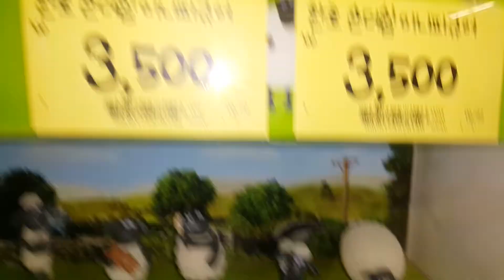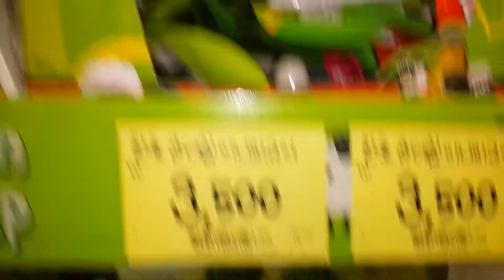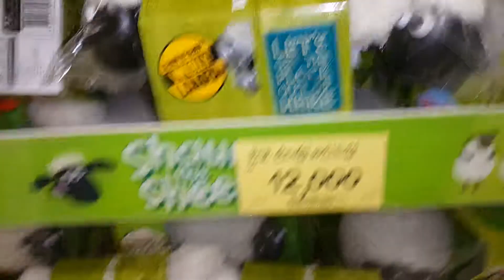*OLD* 숀더쉽!! 타임머신타고 2016년 10월 10일!! 최초파는곳이었던 영상?? SHORN THE SHEEP!! 2016.10.10 First store??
롯데마트 수지점 토이저러스에 타임머신타고 2016년 10월 10일에 갔더니 숀더쉽이 들어왔다는 첩보를 입수한 장난감황제! 바로 달려갔어요!! 자, 지금부터 놀라운 신제품의 모습을 다함께 만나러 가볼까요?? :)